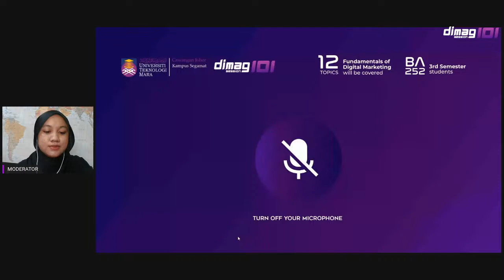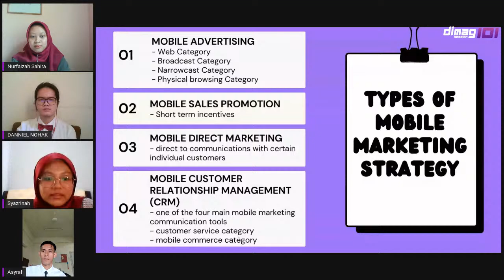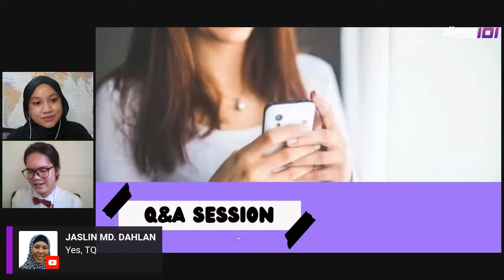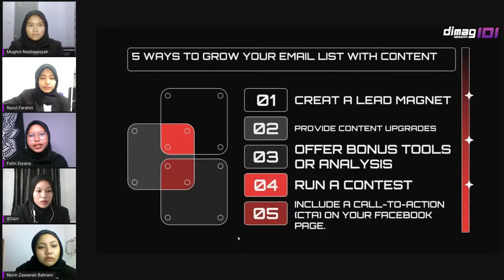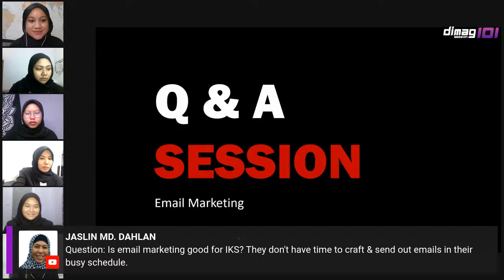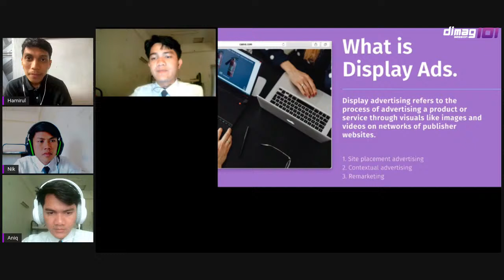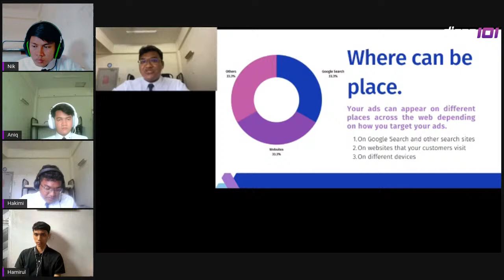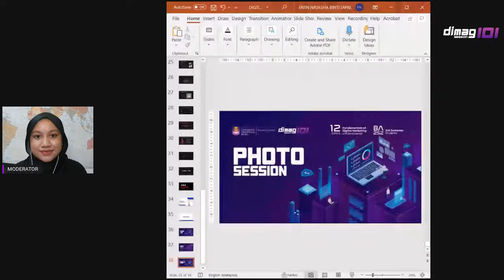DIGITAL MARKETING 101 SESSION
15 NOVEMBER 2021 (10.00AM - 12.00PM)
TOPICS: MOBILE MARKETING, E-MAIL MARKETING, DISPLAY ADVERTISING.
Fundamentals of Digital Marketing
3rd Semester Students